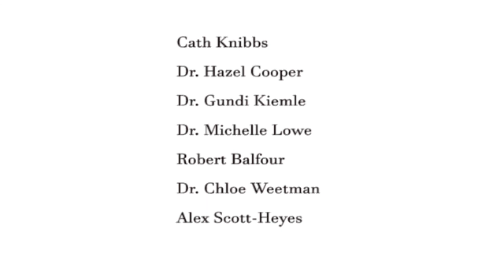Male Survivors CSA - Posttraumatic Growth (PTG)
Liverpool University's Clinical Psychology Dept has pioneered research into PTG with survivors of sexual violence. The work is producing not only insights into progressive co-production with survivors - within a robust academic context. It is also producing excellent research, which is being published in well-read journals. The film gives a glimpse into how positive the last 5 years have been for all the group and what the future might hold.